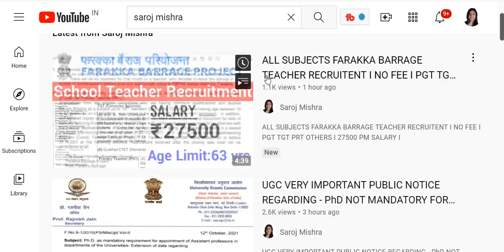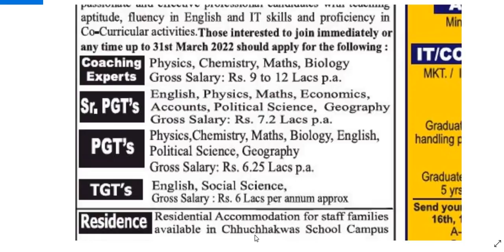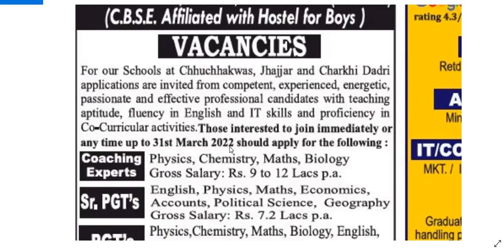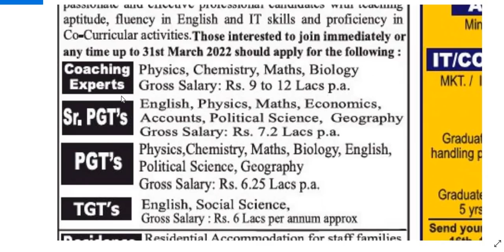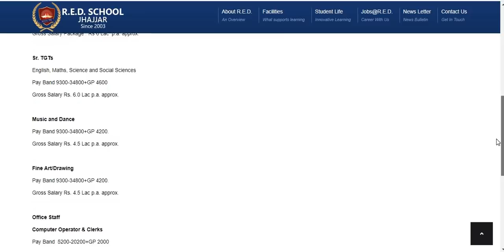SCHOOL TEACHER RECRUITMENT I COACHING EXPERT - 80000 Rs pm, Sr PGT - 60000 PM, PGT - 52000 PM I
THIS VIDEO IS BASED ON NEWSPAPER ADVERTISEMENT PUBLISHED ON 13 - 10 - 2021,

PLZ WATCH THE VIDEO FOR DETAILS